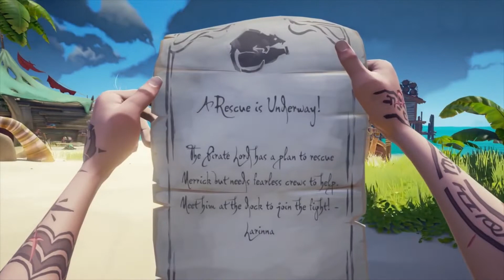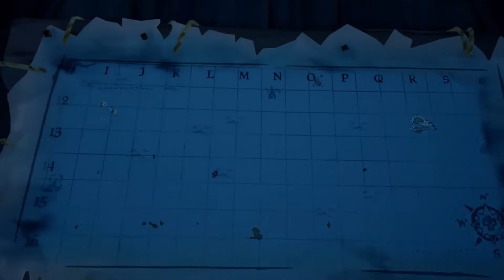A Hunter's Cry | Sea of Thieves Adventure